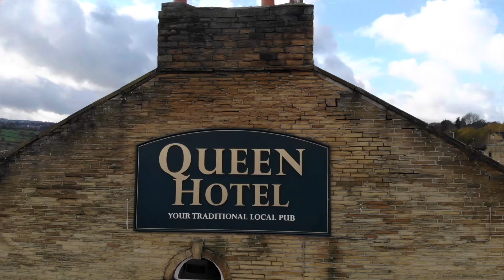England vs Iran English Reactions During The Match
this is the first match of England and Iran world cup on 21 November 2022, filmed in Queen Hotel, Thornton Rd, Bradford City and England win 6-2